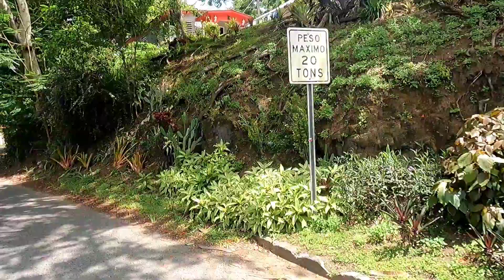hacia Orocovis Puerto Rico jacarandadejesuscordero video 195